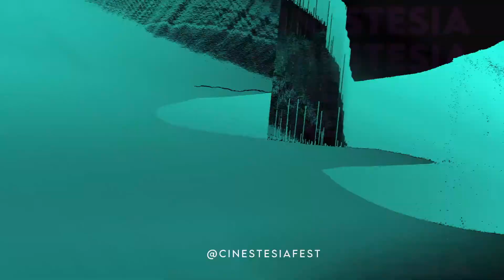Cinestesia Fest 2020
¿Sabías que Cinestesia Fest nace en el año 2017 como una iniciativa de profesores de la Facultad de Ciencias de la Comunicación?